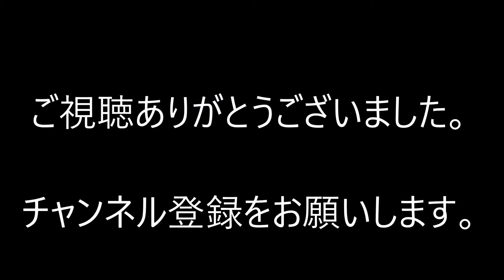白波スタジアム２０２０年元旦 太陽とともに走ろう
毎年、元旦の日の出前から多くの人が参加して開催されます。
曲名：秋色の丘